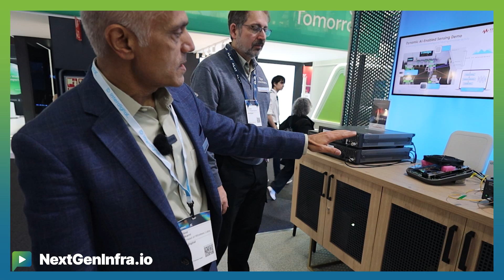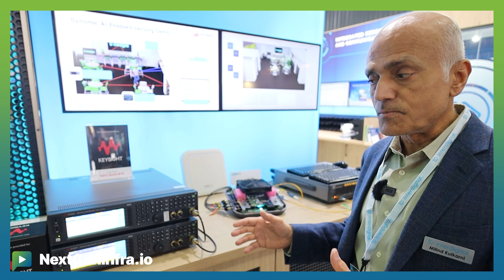MWC25: 6G Progress Update - March 2025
What will differentiate 6G from 5G networks?

Milind Kulkarni, VP of Engineering from InterDigital shares a progress update:

- AI and integrated sensing and communications emerge as key differentiating features in 6G technology
- Automated guided vehicles demonstrate integrated sensing by using radio frequencies to detect and respond to objects in their path
- Advanced AI models enable efficient prediction of movement patterns while reducing energy consumption in devices and video applications